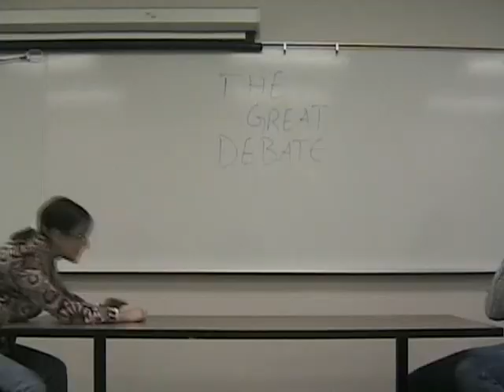Harry Peach: The Audacity of Farming (Outtakes)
If you enjoyed the comedic classic Harry Peach: The Audacity of Farming, then you can't miss the hilarious bloopers that are sure to please any audience young or old.